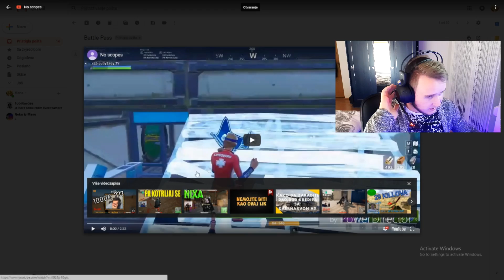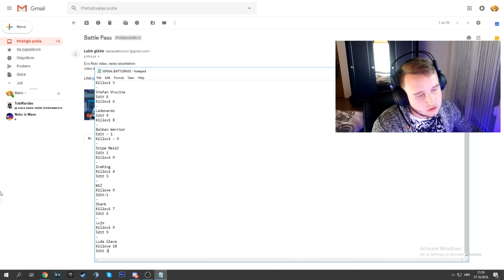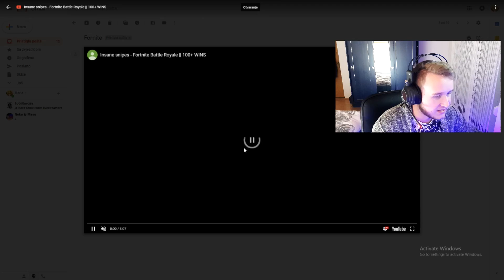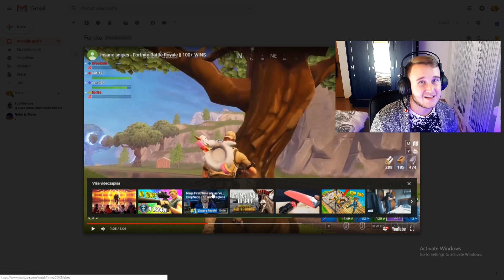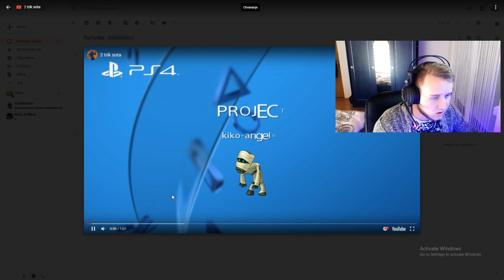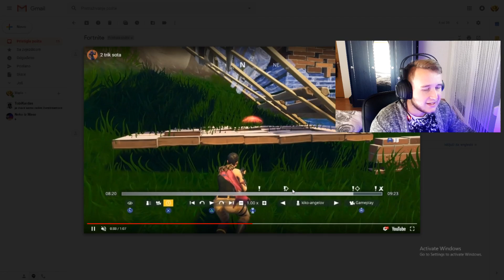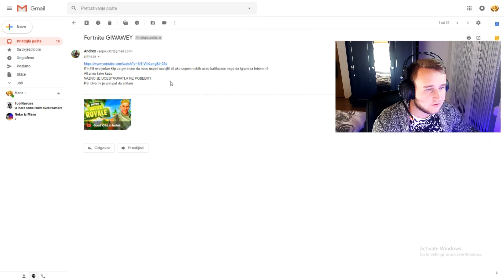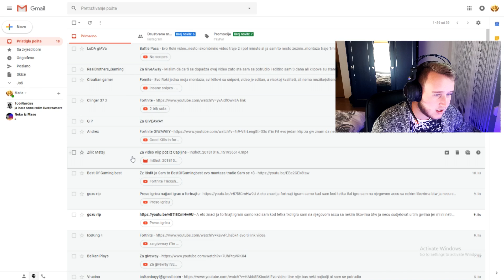BRUTALAN **NO SCOPE** / REAKCIJA NA VAŠE KLIPOVE / REGAL #3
PROČITAJ OPIS | READ DESCRIPTION!